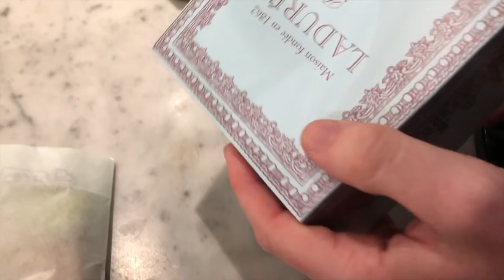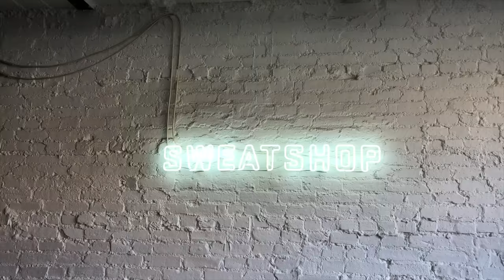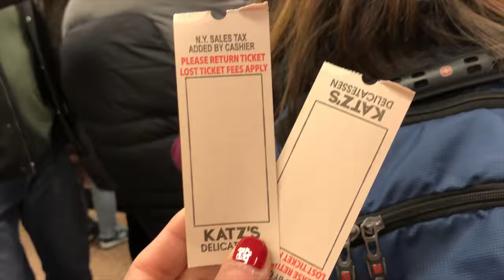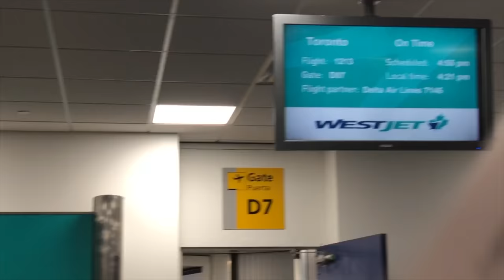NYC Vlog Part 2 纽约之行第二篇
This is the second part of our New York trip.
Without much planning, most of what we did was wandering around the city and let serendipitous experiences find us.
One of the most magical moments include having our wedding photos taken. It’s been a whole year since we had our tiny ceremony at the Toronto City Hall. And I always feel that there’s something missing without me wearing a proper wedding gown. Being able to wear the gown I bought a year ago and becoming a bride again is truly dreams come true.
Interestingly enough we were also approached by a production company that was shooting a commercial for an airline company. We were one of the few couples at Dumbo on that cold day. We ended up being interviewed and very likely we might  show up in a commercial.
I also met up a lot of friends from my childhood and teenage. Almost all of my old friends are studying and working in different countries and regions. It’s really difficult to maintain that relationship when you are not geographically close. However going on trips to their cities have allowed me re-catch up with their lives. It is so rewarding.